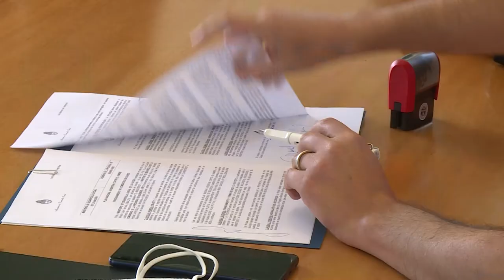Declaraciones de Juan Zabaleta y Andrés Larroque.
Declaraciones del ministro de Desarrollo Social, Juan Zabaleta y el ministro bonaerense de Desarrollo de la Comunidad, Andrés Larroque.